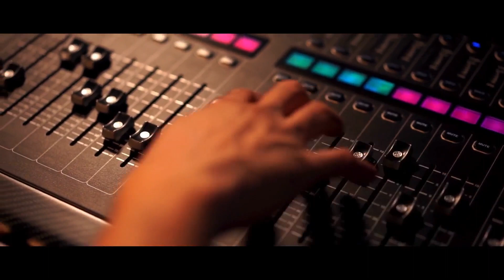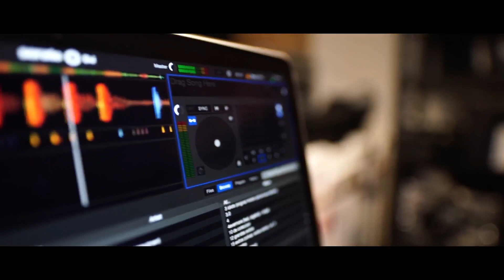Invitados la Modelo ANYLEZY y el príncipe del carnaval Minatitlán Norberto Toledo Vaughan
Invitados la Modelo ANYLEZY y el príncipe del carnaval Minatitlán Norberto Toledo Vaughan  Acompañados de la Fotógrafa Yazmin Moctezuma y  Luis Geovani Perez